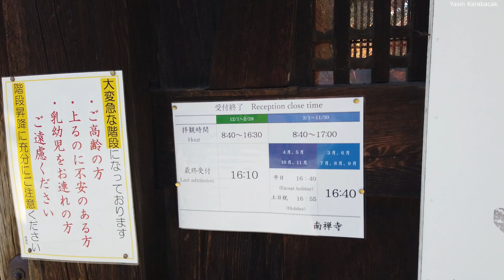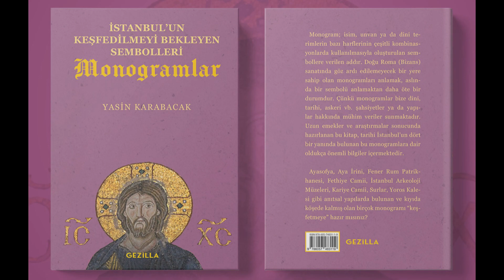Nanzen-ji Tapınağı Sanmon Kapısı (The Sanmon Gate of Nanzen-ji Temple)